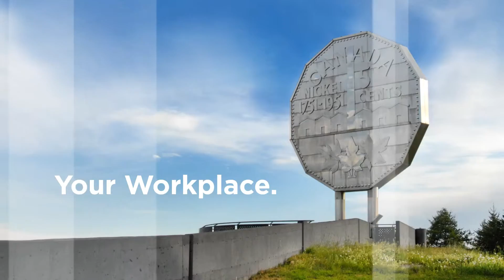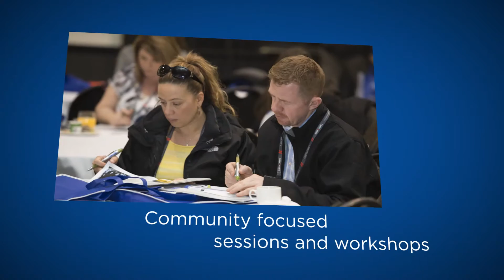Partners in Prevention Forum North Regional Health & Safety Conference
Forum North Regional H&S Conference.

Your community. Your workplace. Your results.

This is your conference. it addresses the needs and challenges of workplaces in Northwestern Ontario.

Located in the heart of your region, it’s the place to be for local businesses seeking solutions to improve safety and productivity. here you can share, learn, network, and get answers to your many
health and safety questions.

- Community Focused Sessions and Workshops: Hand-picked by the Forum North planning committee, conference topics reflect both regional and provincial health and safety concerns.

- Motivating Keynote Speakers:  They will entertain and inspire.

- Solutions Focused Trade Show: A variety of exhibitors will be displaying the latest products and services to help you improve your Occupational Health & Safety performance.